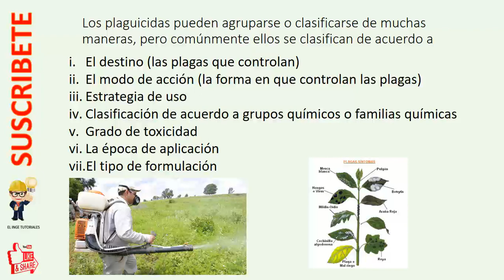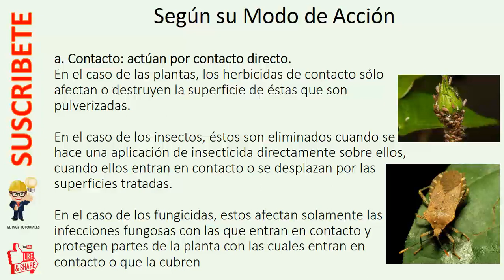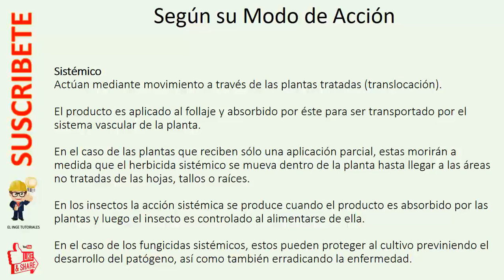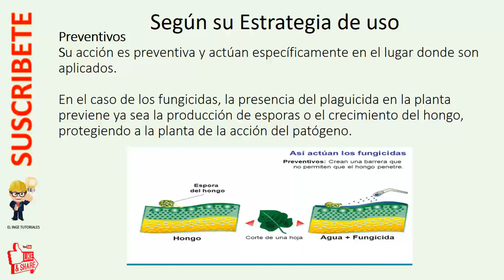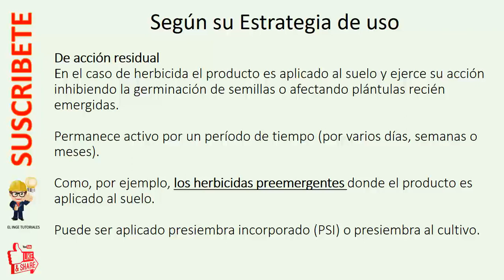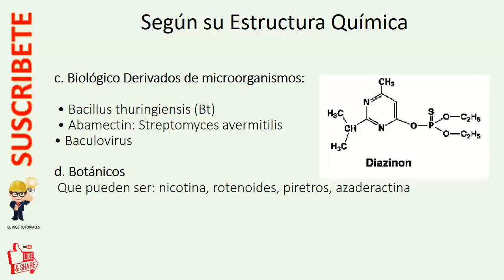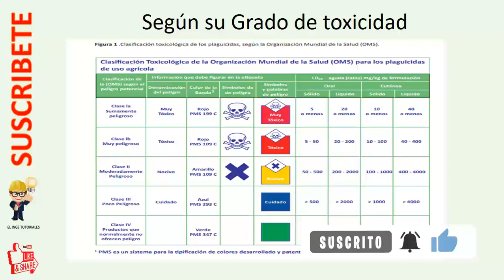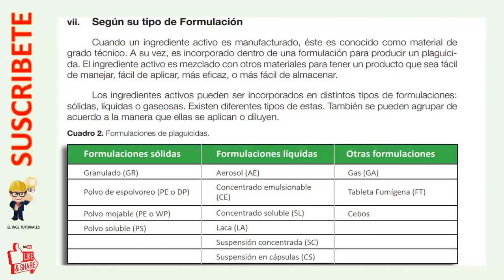Clasificación de los Plaguicidas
Aprender todo sobre la clasificación de los plaguicidas de uso agrícola.